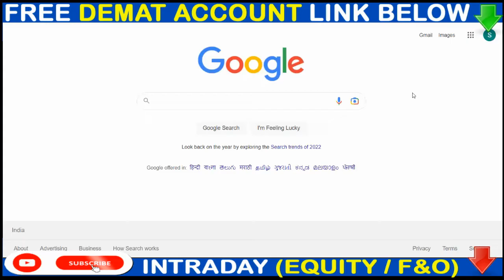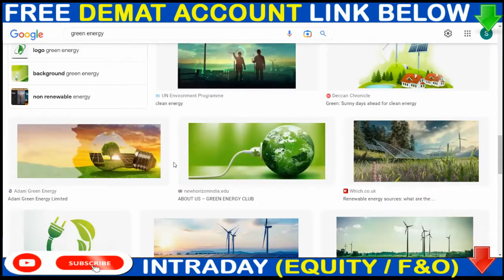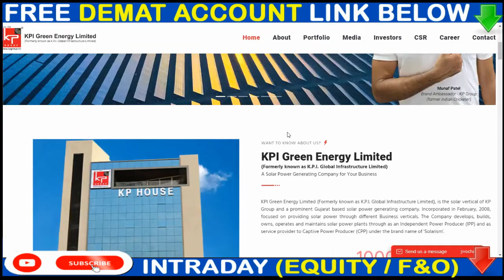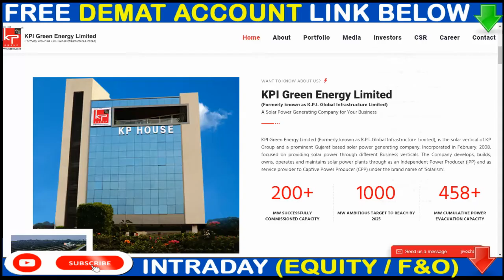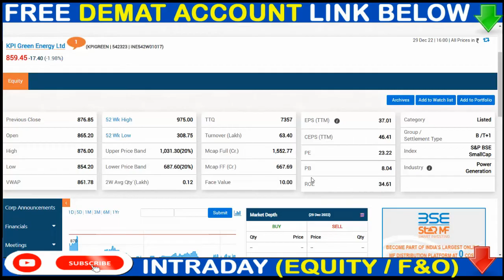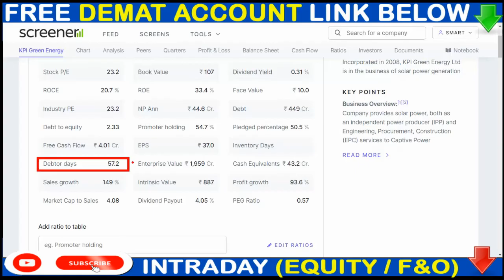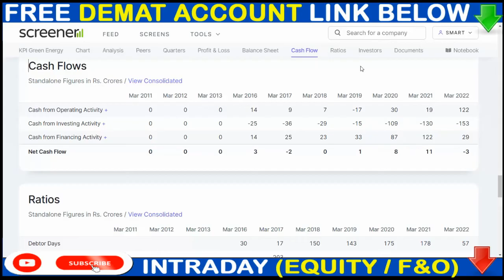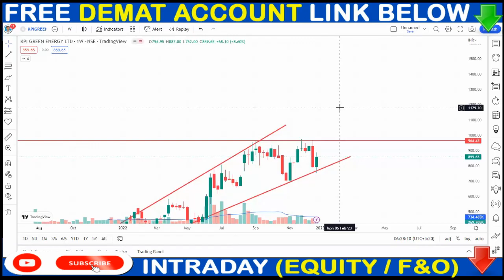एक के बदले मिलेगा और एक Share ▶1:1 BONUS▶ KPI GREEN ENERGY SHARE NEWS ▶ KPI SHARE BREKING NEWS